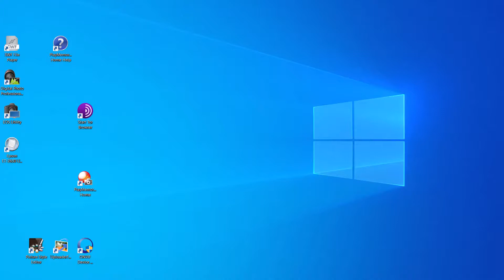GIF Viewer persists viewing panel settings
GIF viewer (Pro) now remembers the sizes of the file browser window and the viewing window. For example, if the file browser panel is minimized, GIF Viewer will start without showing the browser panel and show a GIF in full window